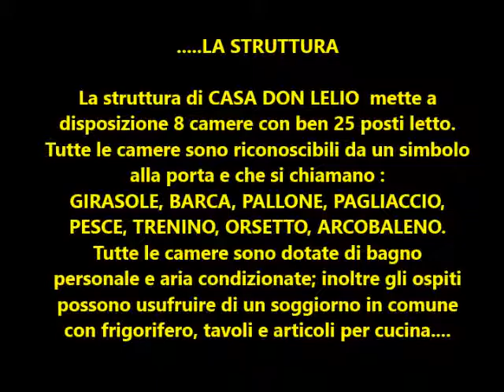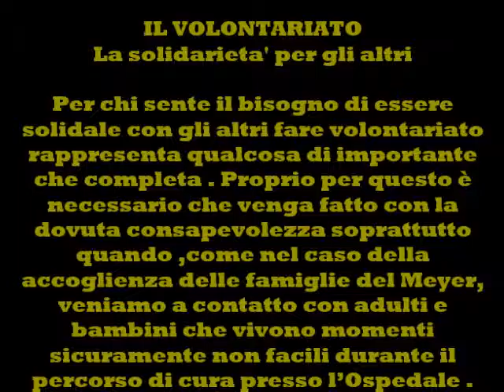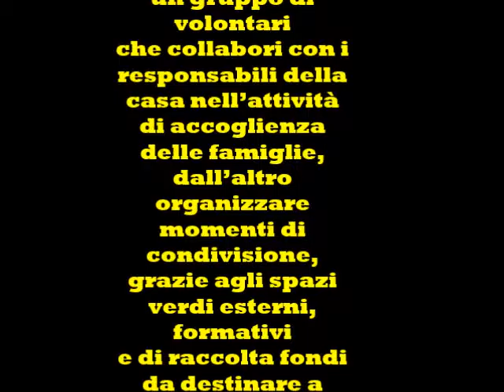BOZZA VIDEO PRESENTAZIONE